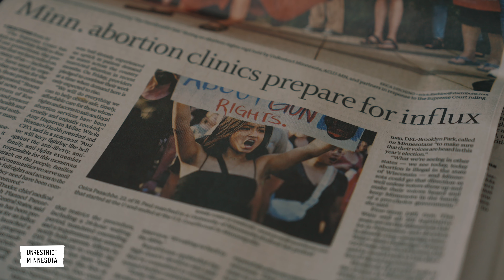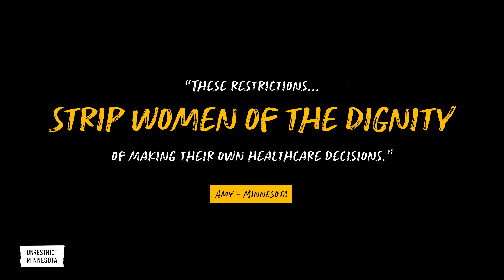Minnesota Beyond Roe: Advancing Reproductive Freedom at the MNLeg